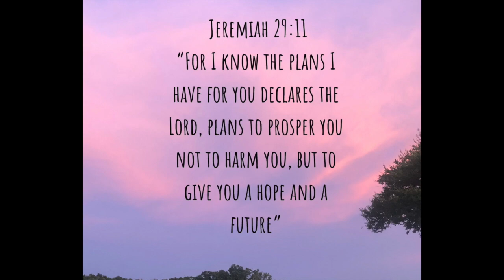Suprise Gender Reveal// Baby Number 2!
I am so excited to share our Gender Reveal video with you all. We were totally surprised and can not wait to add this new baby into our family. I hope you all enjoy and be on the look out for more pregnancy videos.